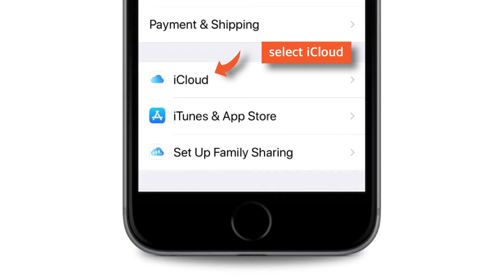iOS 11 Features | Messages in iCloud | Feature #19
Apple has added this amazing feature in iOS 11. Now you can store all of your messages directly in the iCloud.

This will provide 2 benefits. First, it'll free up some space on your iPhone and store all pictures and attachments in the cloud.

Second is you can see all your messages as soon as you sign into a new iPhone, iPad, or Mac.

Most welcome feature in iOS 11.

I hope it'll help.

I've been learning iPhone features since 2011 and I started my YouTube channel in 2013. But I've been uploading videos regularly since end of 2016. Here I share what I've learned so far and what I continue to learn through videos. I run a website as well. If you wish, you can visit for more content. Website address is already given in the earlier section of this description.

Thank you for visiting my channel. Hope this tutorial helps.